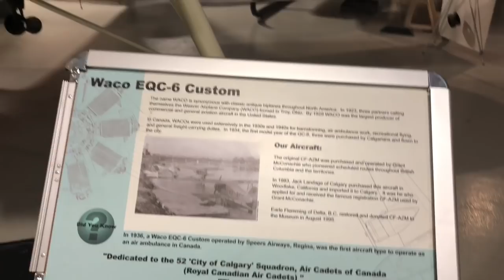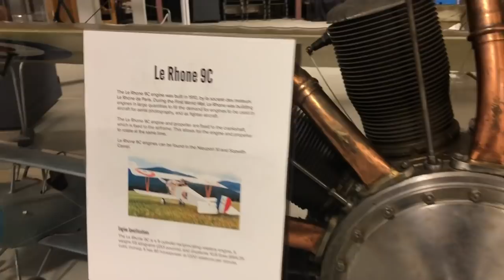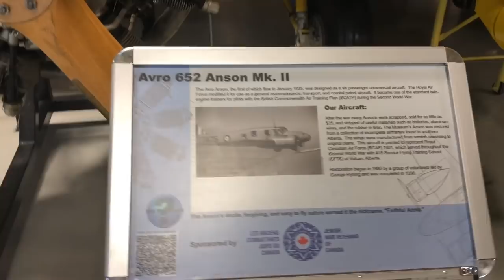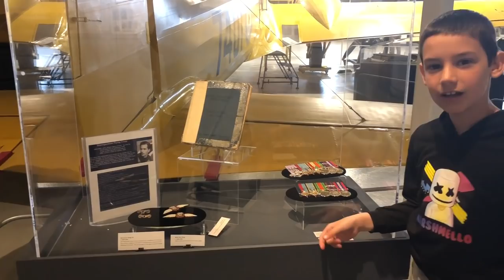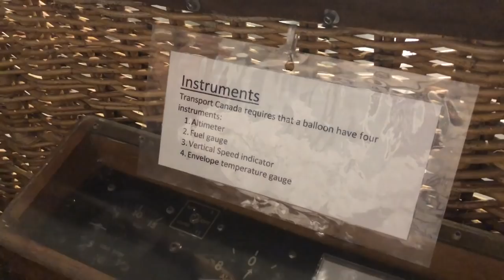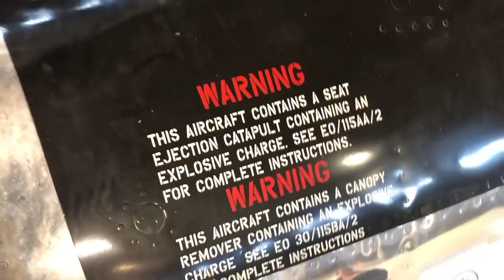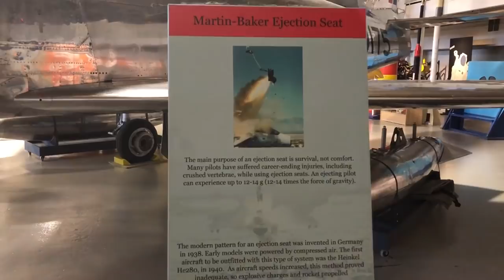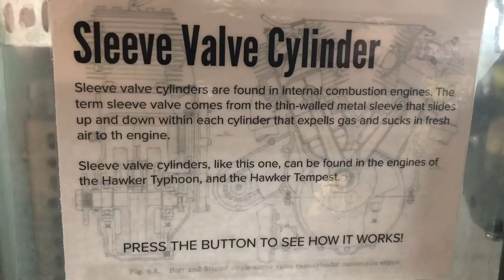The Hangar Flight Museum | Calgary Tourist Attraction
Hey guys,

In today's video, I was lucky enough to check out Calgary's The Hangar Flight Museum! This place is so amazing! This is one of the top attractions in Calgary, and if you live in Calgary or will be visiting, be sure to take some time from your schedule to visit this place!

Just some of the amazing exhibits include:

1936 Waco EQC-6 Custom Waco 10 Cabin Series
AEA Silver Dart - Full size replica
Avro 652 Anson MK.II
Avro Canada CF - 100 Canuck
Avro Lancaster (which was my favourite!)
Barley Grow T8P-1

This is to name just a FEW!! The staff are wonderful, and are happy to talk in depth about each and every one!

Huge thanks to Bob who was great and very informative!

I really hope you enjoy this video! It was great fun to film, and i found out lots of interesting stuff.

Other fun places to visit in Calgary include:

Monster Mini Golf

Jumble District

Calgary Comicon

Catch a Roughnecks game

Artist: Ampyx
Song: Ampyx–Rise